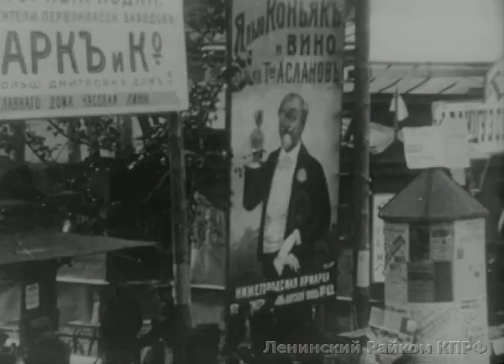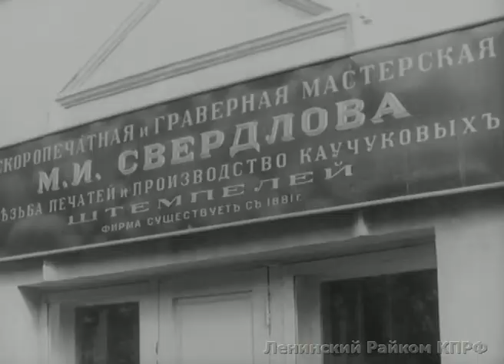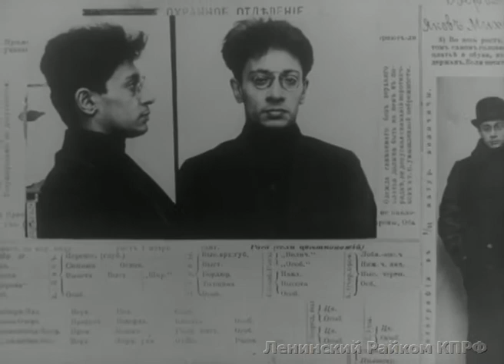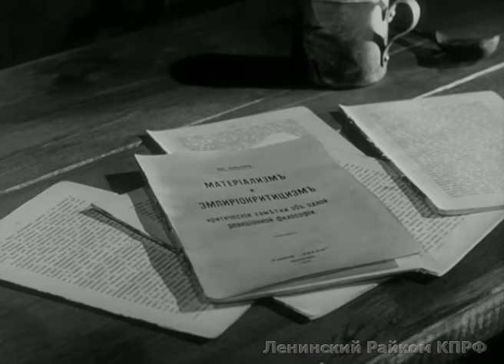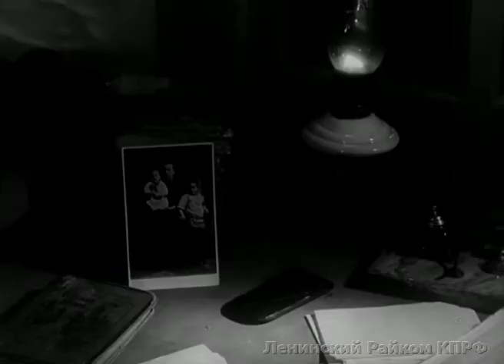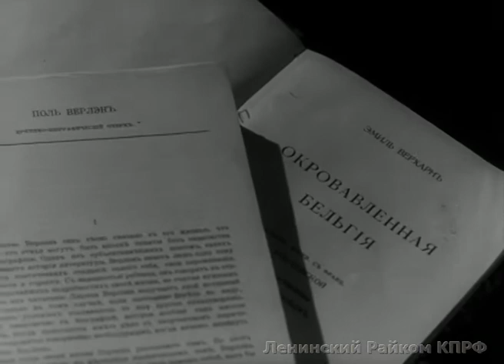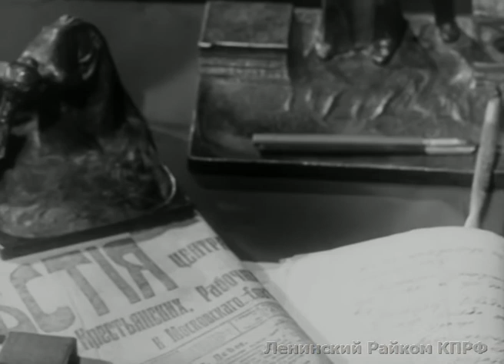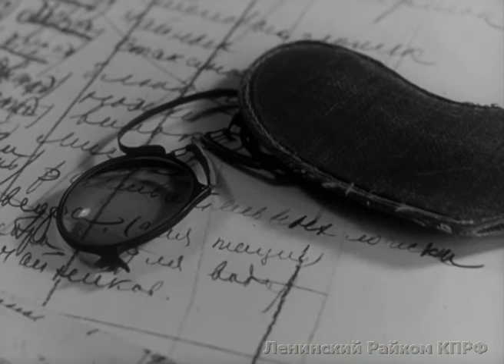Товарищ Свердлов. Страницы жизни. (1970)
Фильм
Фильм о жизни Свердлова Я.М., его революционной и партийной деятельности на Урале, работе в должности первого председателя ВЦИК РСФСР.